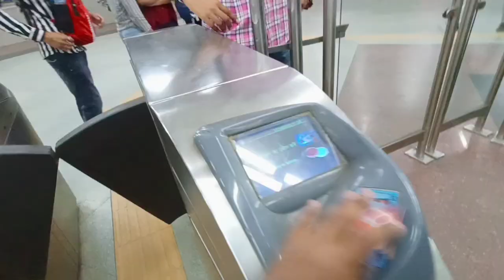garden of five senses kaisa hai ये क्या ho😳! गया yaha 😔!!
so hello guys welcome to my another vlog💫💫💫

In today's time, I want to show you happyness with friends

you can also join me on my social account.

today I show you gummy gummy with friends
in garden of five sense a couple ke liye jyada achcha hai ham Jaise log vahan jakar video bhi shoot nahin kar paye
vahan camera le Jana Mana hai
agar aap camera le Jana chahte ho to uska charge yani ticket Lena hoga aapko
jiska price 3500 per camera hai

my photography instagram id is ..